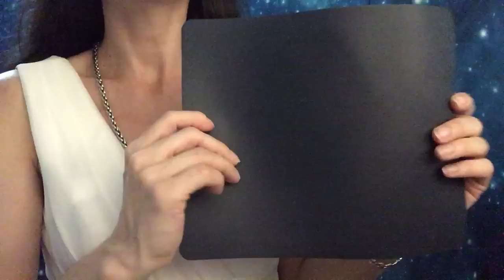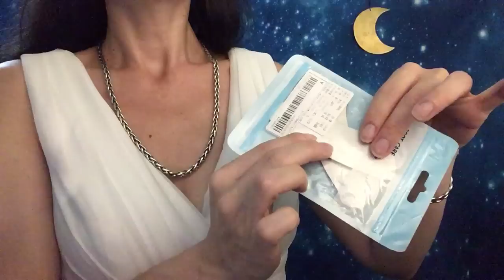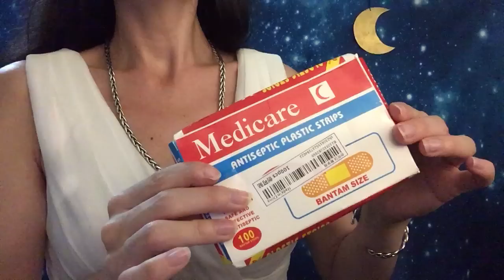ASMR * Unboxing SHEIN plein de nouveautés maison & accessoires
Je te propose de continuer à découvrir des articles SHEIN pour la maison, mais également de très jolis accessoires. On ne se lassera jamais de faire de si belles découvertes.  ( Le code laviedanna15 te permet de bénéficier de -15% dès 29€ d'achat et -20% dès 69€ d'achat sur tout le site SHEIN )
Lien vers les articles :